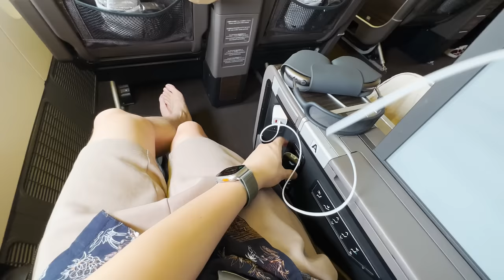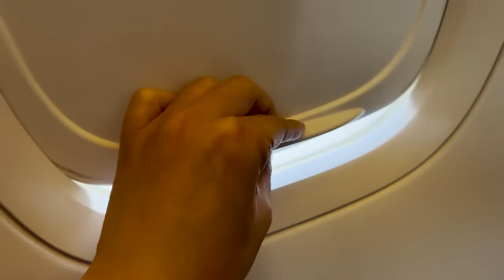ANA日本國内線《鬼滅の刃》特別航班，商務客位